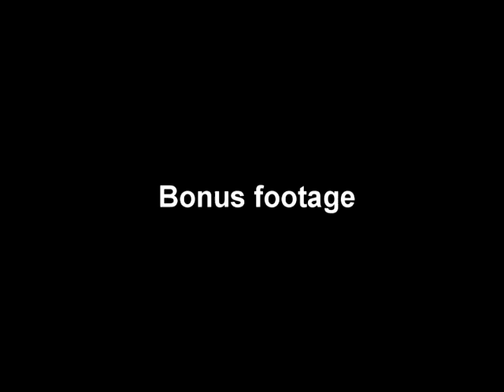That Spirit Fan Ep 3: Wash Spirit v Portland Thorns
That spirit fan goes home in the latest episode as she struggles with a personal decision concerning her two favorite players, Joanna Lohman and Tobin Heath. Tune in for the latest episode of "That Spirit Fan"